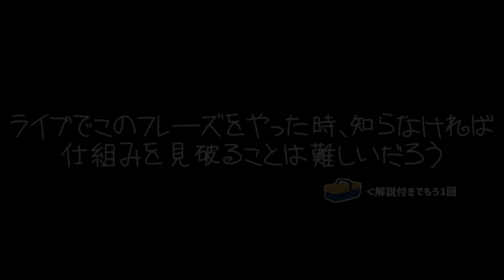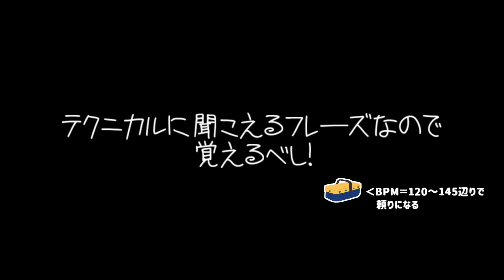【中級～上級者向け】第1回デスメタルドラマーのドラムレッスン、定番のスネア技！しかし...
今回は定番とも言えるスネア技の手順を紹介致します。
知らない方は是非マスターしてみて下さいね！
ゆくゆくはドラムをやっている上でのぶっちゃけ話や、実際の現場であった事なども動画にしていければと思います。

月のライブ本数：10～20
メイン演奏ジャンル：メタル、ビジュアル系、ラウドロック、アニメソングetc
ドラムを始めた切っ掛け：ゲームセンターのドラムマニア